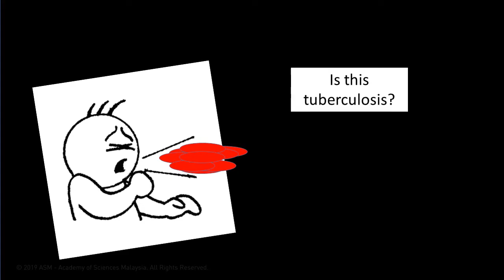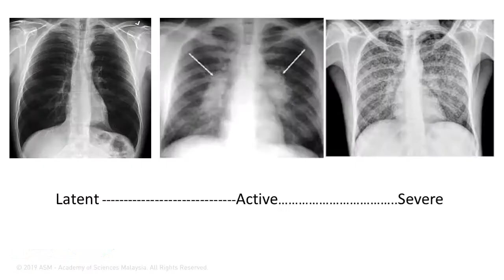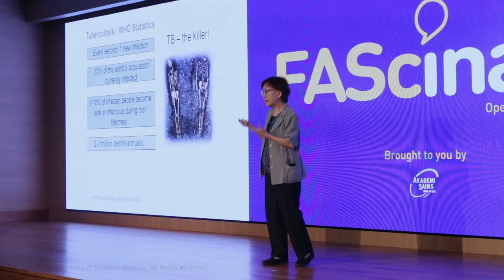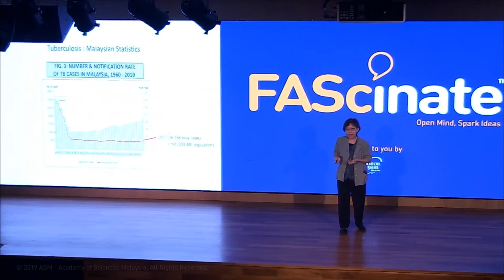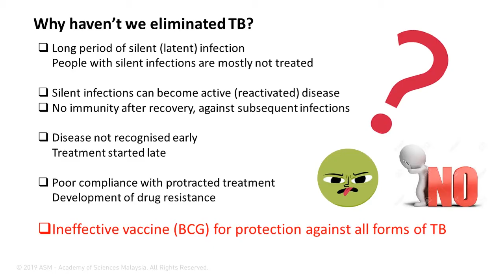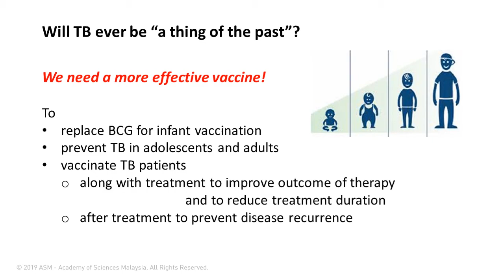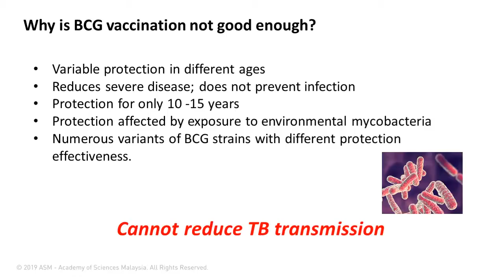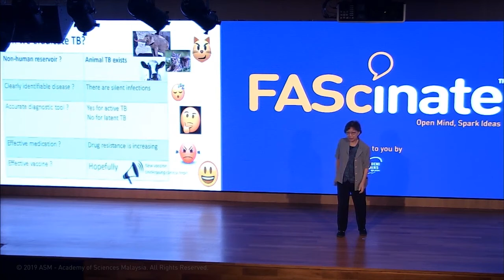Tuberculosis Past, Present and Future | FAScinate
Tuberculosis (TB) is an ancient disease that continues to strike fear in
the human heart. The bacterium that causes TB has been estimated to
have existed for about 3 million years but was only discovered in 1882.
Following this discovery, anti-TB drugs and a vaccine for the control of
the disease were made available. Unfortunately, TB remains a major
cause of health problems and death even in the modern times.